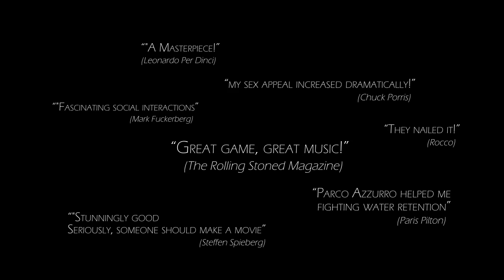TEASER | Parco Azzurro - The N3M Adventure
The point & click adventure game of Nudi tra i Musicanti!
RELEASE: 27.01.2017 on the Italian Android Playstore
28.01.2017 worldwide on the Android Playstore

The game will be available also for Windows, Linux & Mac!

In this classic point&click adventure game the N3M are preparing to perform at the local school of the small Italian mountain village "Parco Azzurro". But nothing is easy as it seems…
Our hero Pablo is a nice, kind pal from Tenerife, whose parents have recently moved to Parco Azzurro. A day like any other, on his way to school, he makes an encounter that will change his life.
Join our hero in a quest where his very life will be at stake, where he will have to harness the power of the crowd, defy vicious enemies and solve riddles of unmatched difficulty, to reunite a band of heroes towards their destiny.

Or in other words, help a poor guy that, in the best adventure-game tradition, has to do all the dirty job while the others enjoy music, paint stupid cats or stalk not-so famous musicians that throw tantrums before getting on stage.
Your job is now, to help Pablo to finally get the band on stage.

Oh, wait! Did we already mention the achievement system? Throughout the game you'll unlock several achievement codes that will allow you to download the songs from the latest "Nudi tra i Musicanti" album "More Than Naked" in mp3-format FOR FREE!

The whole game is free and will never contain in-game purchases or ads. We just made it because we are nerds and we love to share!